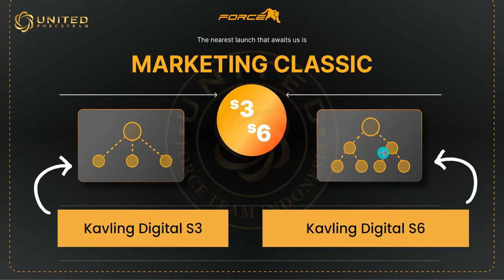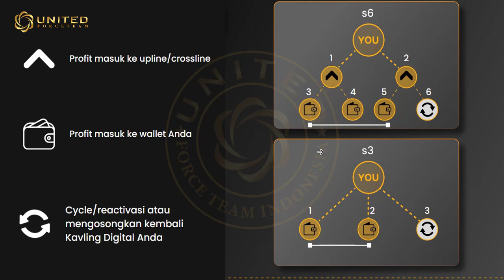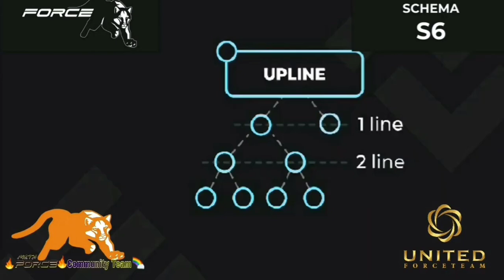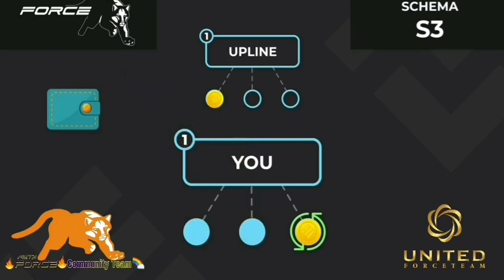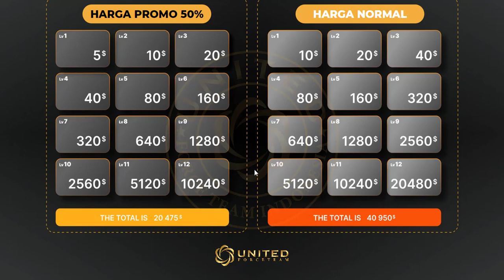CARA KERJA MATRIX CLASSIC S6 dan S3 di META FORCE | DIJAMIN LANGSUNG PAHAM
metaforce,
meta force joining process,
meta force real or fake,
mr lado metaforce,
mr lado forsage,
metaforce plan,
metaforce forsage,
metaforce indonesia,
desentralisasi,
smart contract programmer,
system matrix,
metaforce classic,
bisnis digital,
bisnis modal kecil untung besar,
bisnis online,
bisnis online yang menjanjikan dan terbukti,